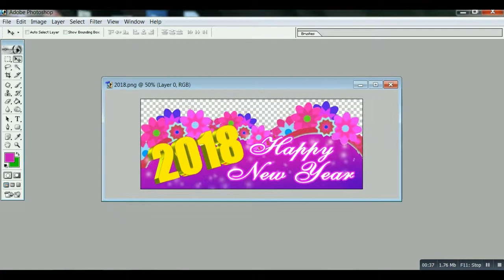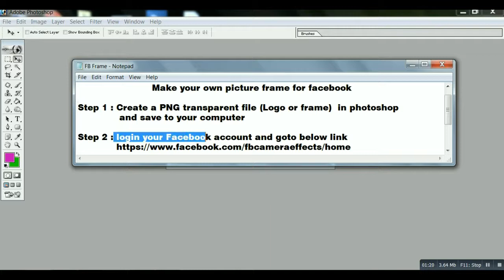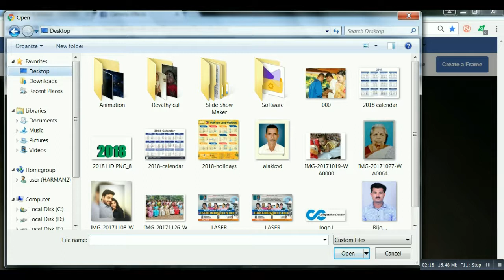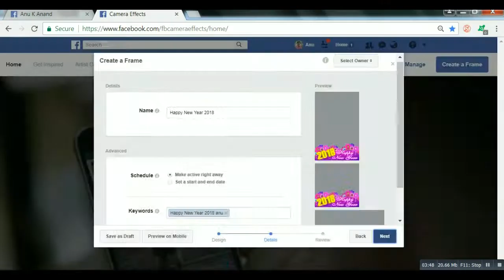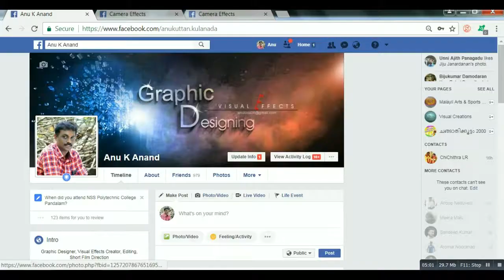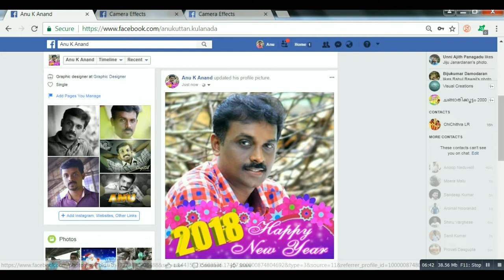How to make your own facebook profile frame (നിങ്ങൾക്കും ഫേസ്ബുക് പ്രൊഫൈൽ ഫ്രെയിം നിർമ്മിക്കാം ?)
Make your own picture or logo frame for facebook Profile